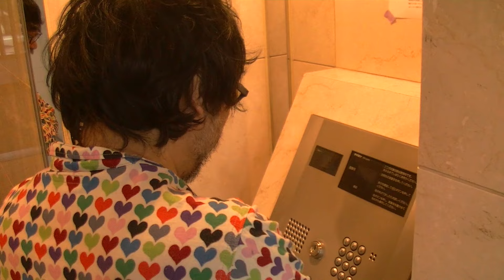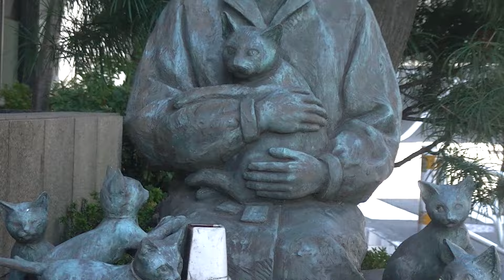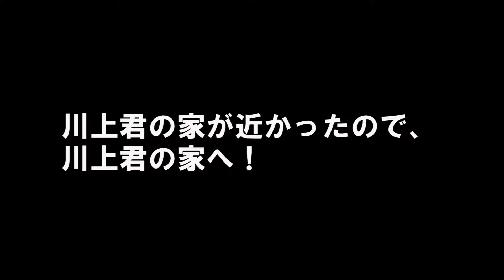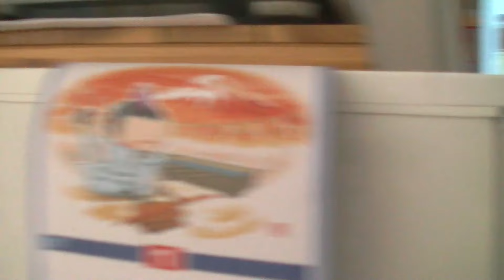ジャルジャル×倉本美津留のお財布を買いに行ってみた！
ジャルジャルの日々の活動をドンドンアップしていきます！！

毎週金曜日22時～LINELIVEで絶賛放送中の番組『開放！ジャルジャルのコント会議～誰でも参加して意見言うてくれてええんやで、いや言うてくれ！～』の中でやった即興コントの配信もしていきます！

ユーザーの皆さんから名詞と形容詞をもらい二つの言葉を合わせてコントタイトルを作ります。